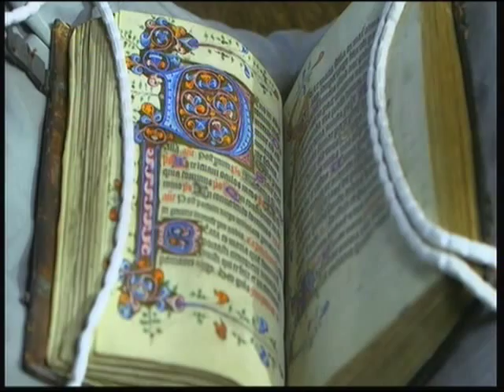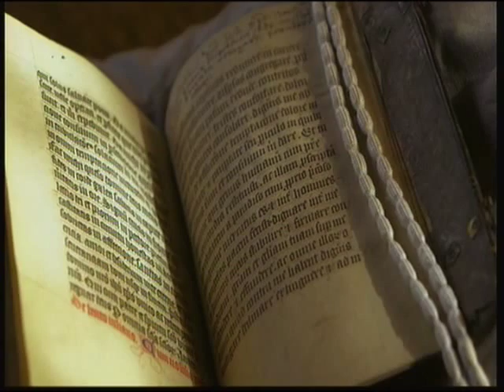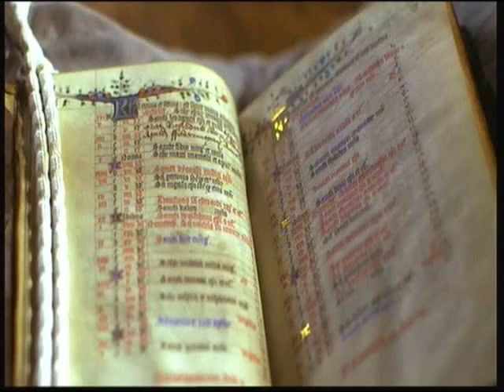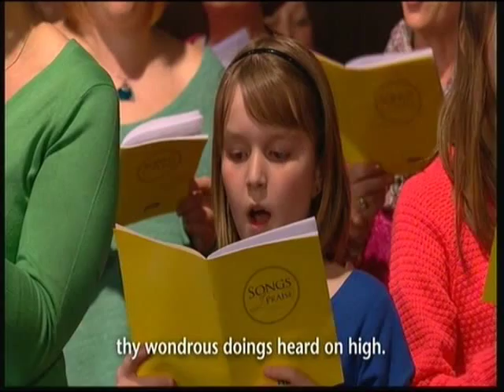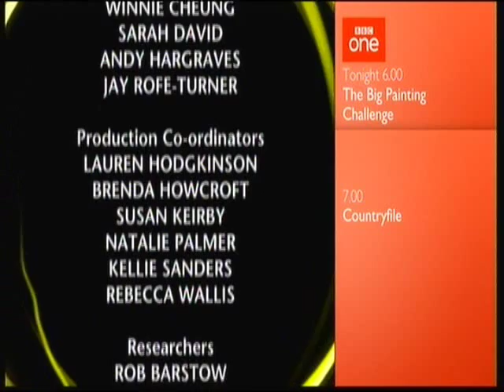Leicester Cathedral Prt3 BT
Leicester Cathedral 22nd March 2015 Prt3 BT, songs sung:
The Day Thou Gavest Lord Is Ended.
Saviour Of The World.